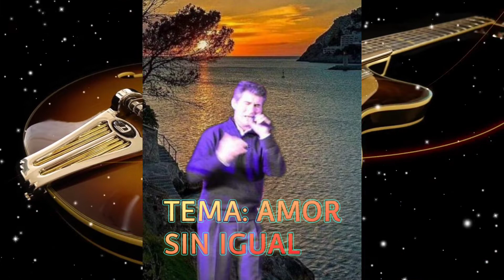AMOR SIN IGUAL - RAMÓN MONTIEL.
amor sin igual
Amor sin igual
AMOR SIN IGUAL
RAMÓN MONTIEL
ramon montiel
Ramón Montiel.